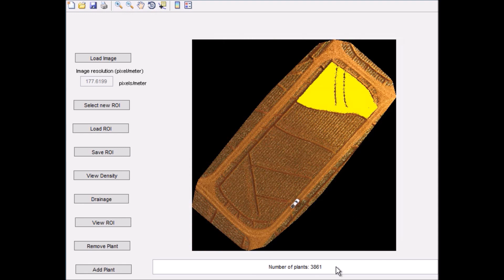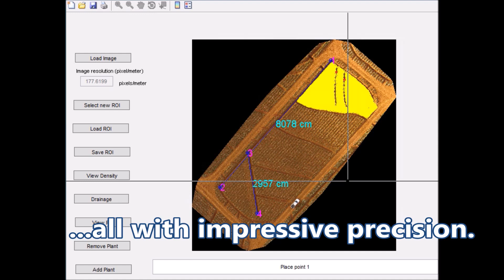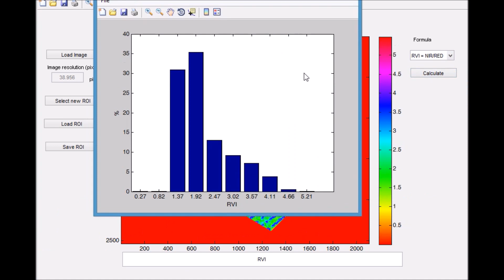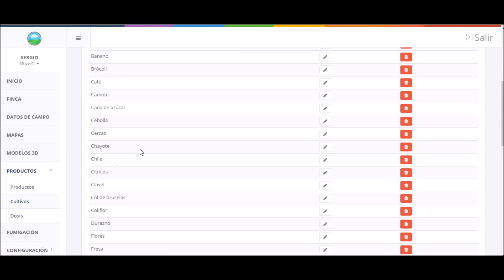IndigoIA: Smart Agriculture Platform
IndigoIA stores & integrates images & data collected from different users in order to provide standarized agriculture solutions.

Software & Hardware developers connect their apps and systems to IndigoIA by building integrations based on our APIs & libraries under users' demand.